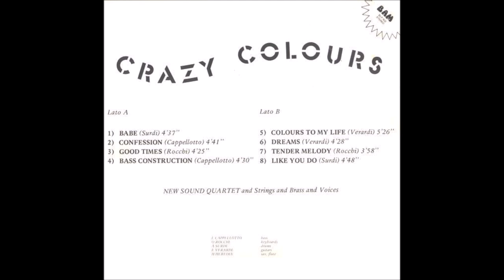New Sound Quartet - Good Times (1979) Vinyl